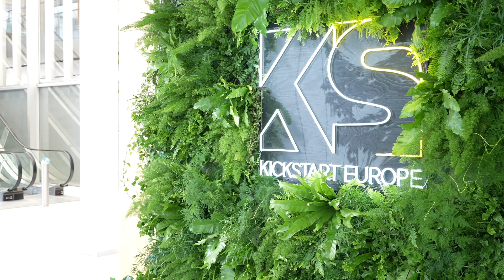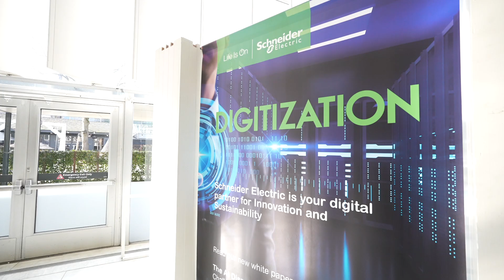Schneider Electric bespreekt impact energiegebruik van AI op datacenters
James (Jim) Simonelli, SVP en Chief Technology officer (CTO), Secure Power divisie en Data Center Segment bij Scheider Electric, was aanwezig op KickStart Europe 2024 in RAI Amsterdam. Hij nam onder andere deel aan het Technology Insights, waarin de impact van AI op datacenters wordt onderzocht. Witold Kepinski, Director Content van Dutch IT Channel & Dutch IT Leaders, sprak met hem tijdens een video interview.